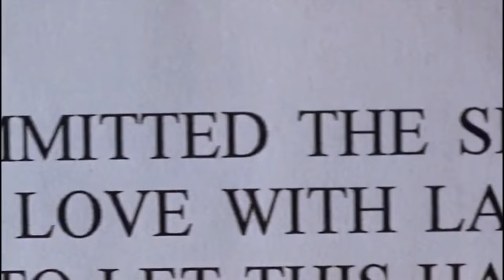Wicked Minds (2003) Thriller Hollywood Movie Explained in Hindi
Wicked Minds 2003 Movie Explain In Hindi | Wicked Minds 2003 Ending Explained in hindi

movies explained
movie explained
hollywood movie in hindi explained
endingexplainhindi
Ending Explained In Hindi
Explained